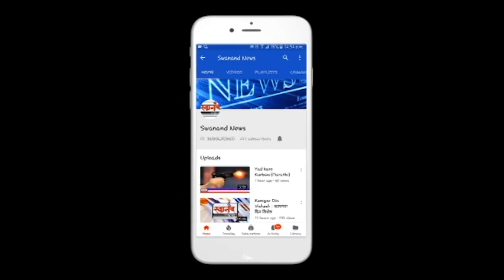यांचे वयाच्या ९५ व्या वर्षी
SEND ME STUFF:

Near B.K.No.1416,
Maratha section - 32,
Ulhasnagar - 421004,
Dist. : Thane,
Maharashtra,
India